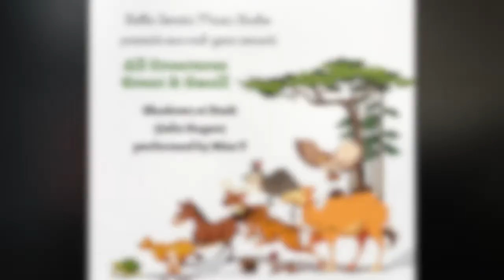Miss T - Shadows at Dusk